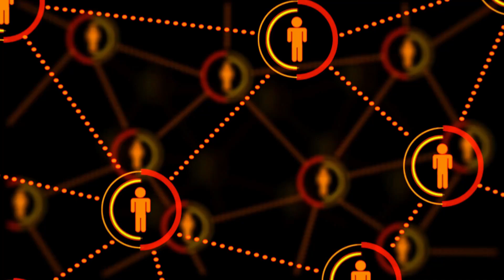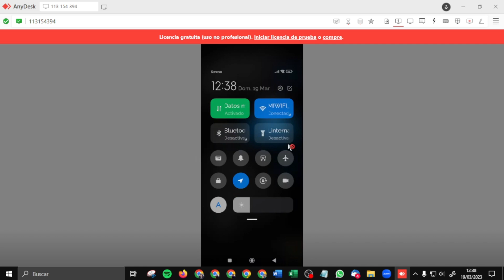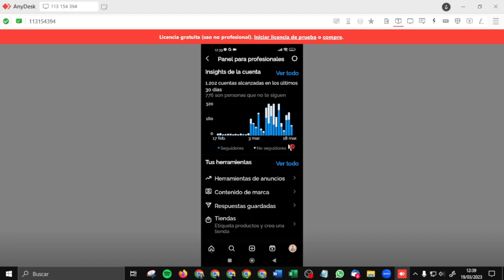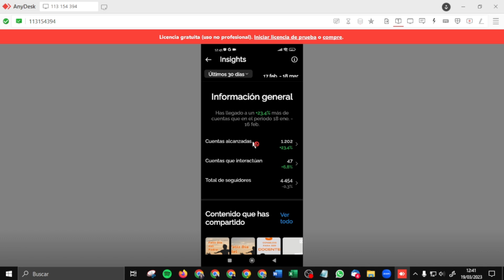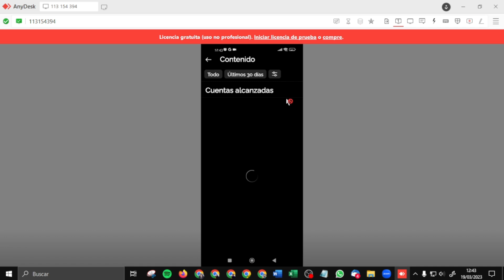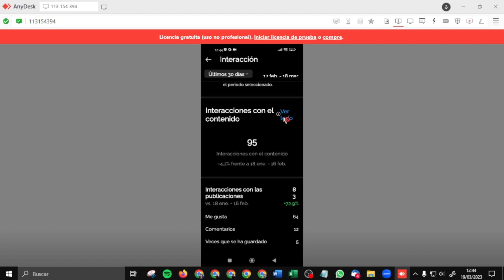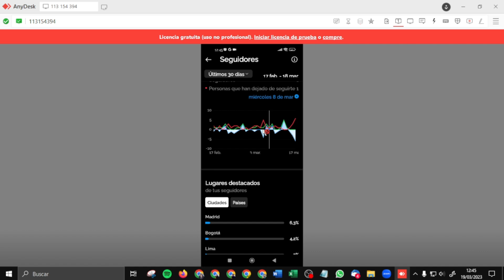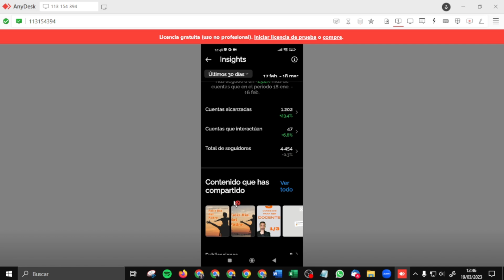Cómo Analizar las Estadísticas en Instagram 📊 | Guía Completa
En este video te enseñaré a analizar las estadísticas en Instagram para mejorar tu estrategia de contenidos. Desde el alcance y las impresiones hasta las interacciones y el crecimiento de seguidores, te mostraré cómo interpretar cada métrica clave para optimizar tus publicaciones. Entender bien las estadísticas te ayudará a crear contenido más efectivo, aumentar el engagement y mejorar el rendimiento de tu cuenta. ¡No te lo pierdas! 🚀📱